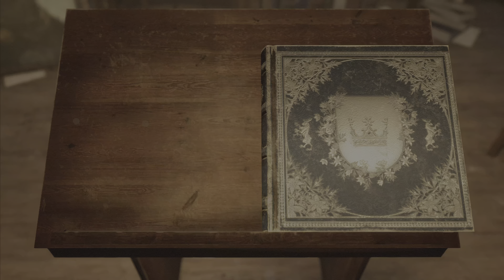BRAMBLE: The Mountain King! Walkthrough Gameplay (4)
Warning!
This game contains explicit violence and extremely violent and gory content. It also refers to suicide, infanticide, murder, violence against minors, psychological trauma and violence against animals.